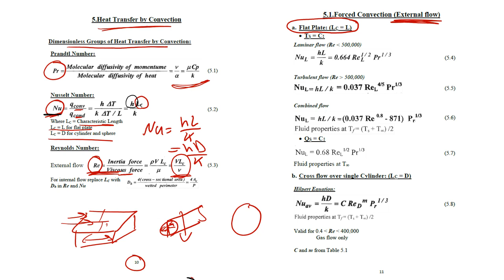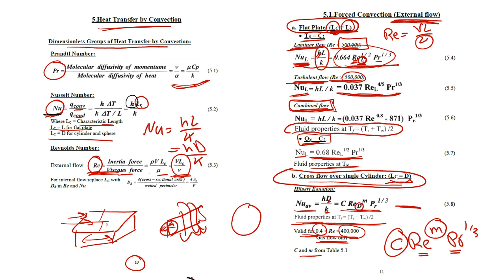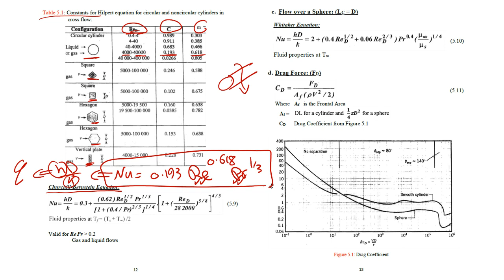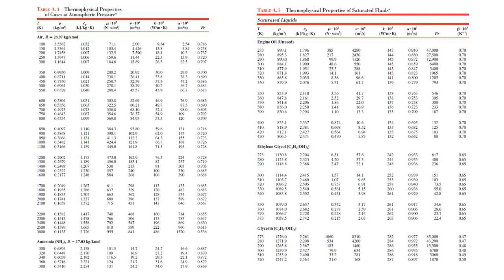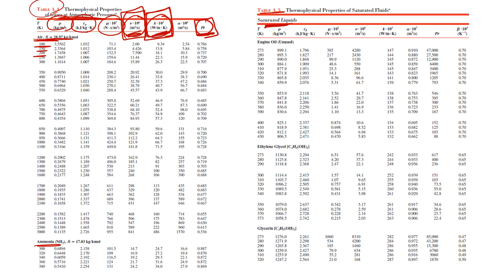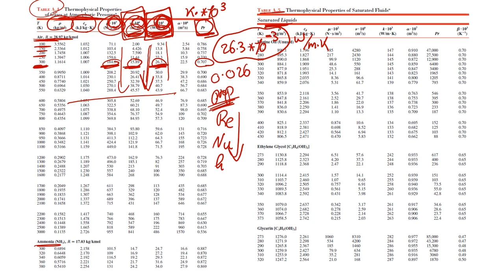Forced Convection (External Flow)